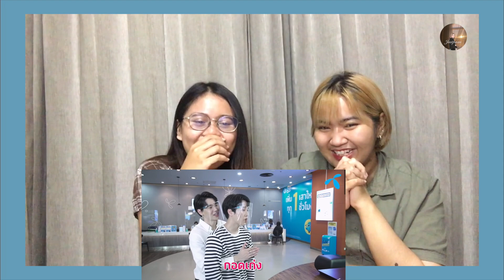[ENG SUB] รีแอค YinWar x dtac reward coins | หยิ่นวอร์เป็นหนักงานดีแทค1วัน น่ารักมากก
เพื่อเป็นกำลังใจให้เราด้วยน้าาา